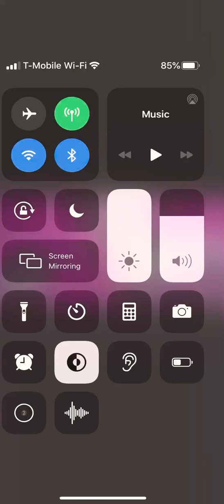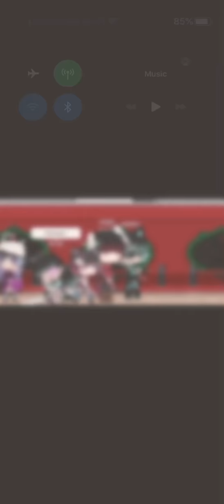Other friends~ (my hands hurt now T~T)